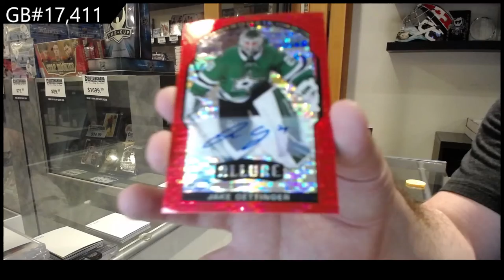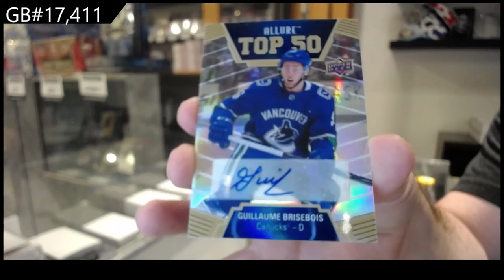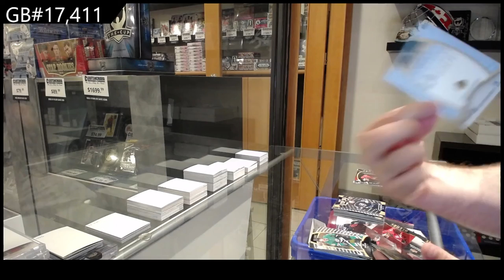19-20 UD Allure & 20-21 UD Allure Hockey 2 Box Break - C&C GB #17,411